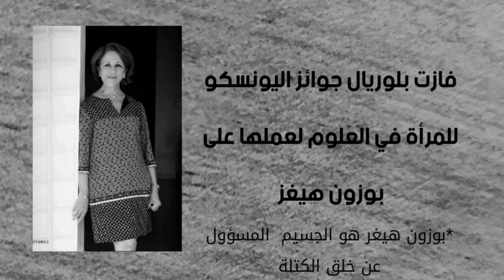البرفسورة رجاء الشرقاوي المرسلي : أول سيدة افريقية تتوج بجائزة لوريال🇲🇦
رجاء الشرقاوي المرسلي  (مواليد 12 مايو 1954) هي أستاذة مغربية في الفيزياء النووية. فازت بلوريال و جوائز اليونسكو للمرأة في العلوم لعملها على بوزون هيغز.